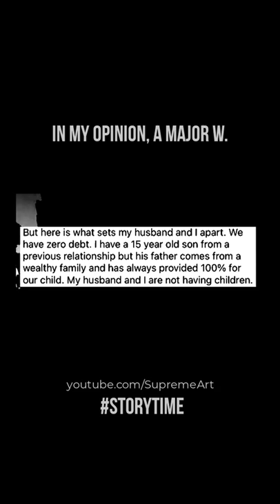I just got a job offer for a job making over 150k a year after being poor my whole life.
I just got a job offer for a job making over 150k a year after being poor my whole life. askreddit askreddit storytime ​

💼👀 Lot of FREE deals, you should definitely check out and take advantage of:
🎶🎧 Try 30 Days Free Amazon Prime Music - Unlimited FREE High-Quality Music ⏩